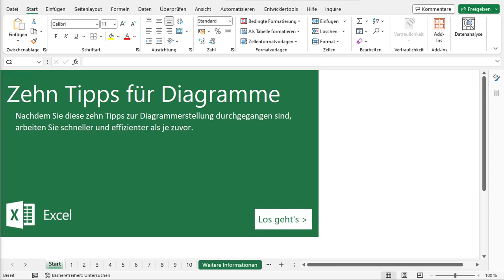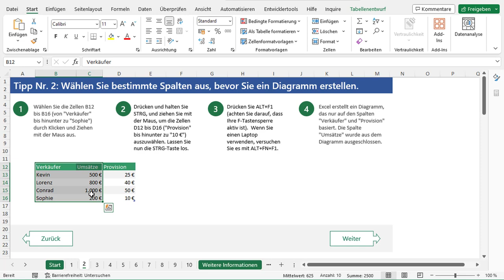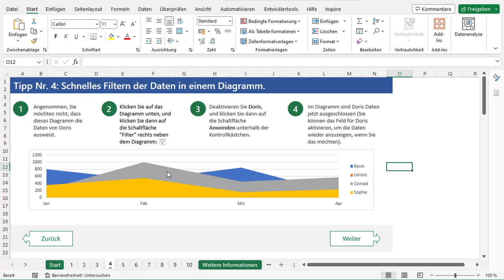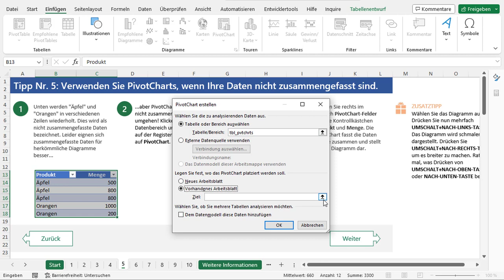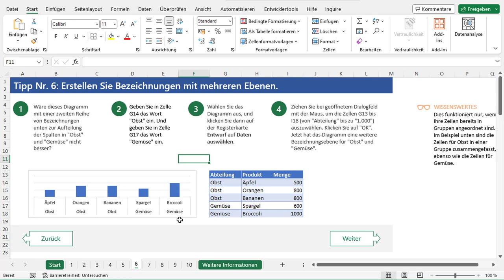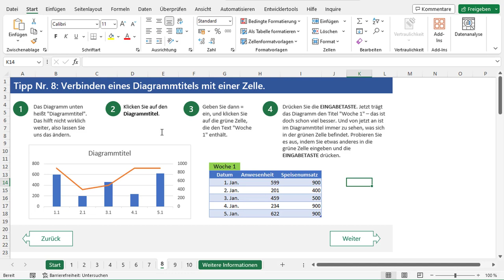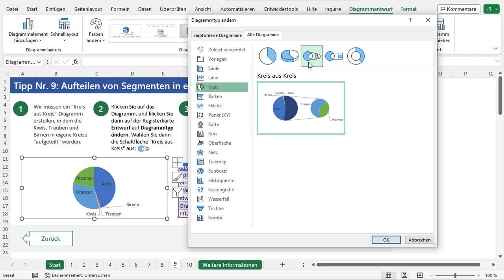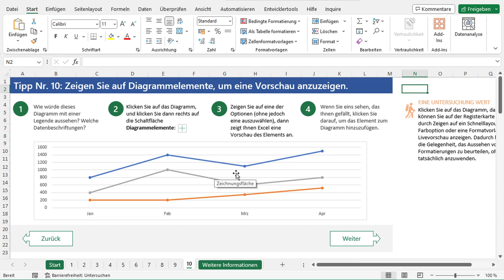✅ Datenvisualisierung in Excel Diagrammen: 10 unverzichtbare Tipps!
Diagramme sind eine kraftvolle Möglichkeit, Daten in Excel zu visualisieren und Trends, Muster und Zusammenhänge auf einen Blick zu erkennen. In diesem kurzen Überblick werden wir 10 Tipps für Excel-Interessierte teilen, um Diagramme effektiv zu erstellen und zu gestalten. Mit diesen grundlegenden Kenntnissen kannst du deine Daten in ansprechende und informative Grafiken umwandeln.